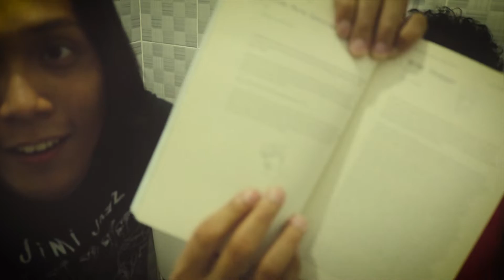RAWRVIEW || Buku The Jadugar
The Jadugar yang beranggotakan Henry 'Batman' Foundation & Anggun Priambodo adalah pembuat video klip beberapa musisi pada jamannya. Diantaranya Peterpan, Nidji, Club Eighties, The Upstairs, dll. Kali ini, kita akan membahas buku yang berisi perjalanan mereka mengobrak abrik video klip di Indonesia pada masa itu.